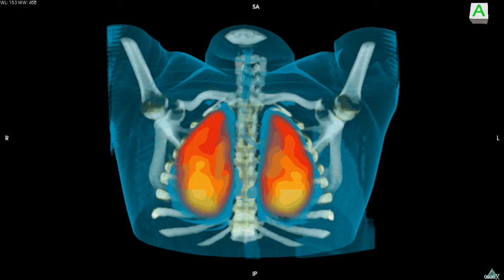Nuclear Medicine Studies - SPECT-CT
Source: Courtesy of the Nuclear Medicine Department, Royal North Shore Hospital, Australia